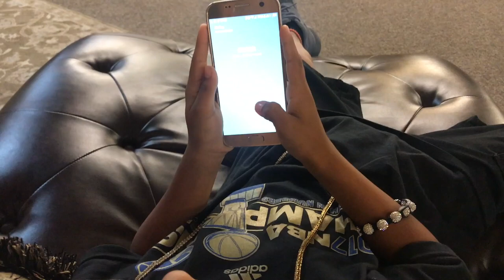Too Much Music Video (Benns Family Production)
SYE THA SLAYA  decided he wanted to spend his MoMMy Son Day shooting his "Too Much" video with his cousin Money Milles. These two enjoy MUSIC, TRACK & BASKETBALL. . . ROLL w/ The Benns' and watch them make their way to STARDOM